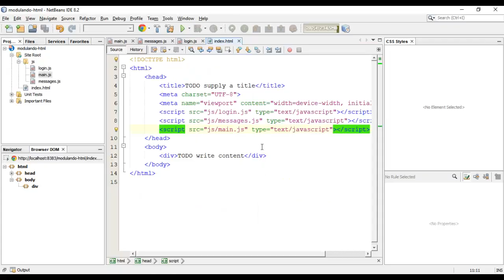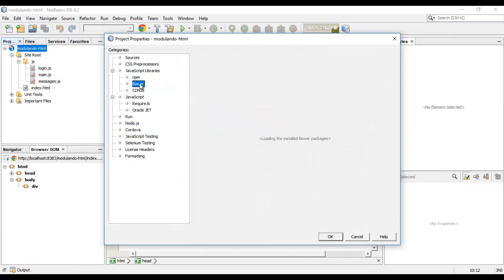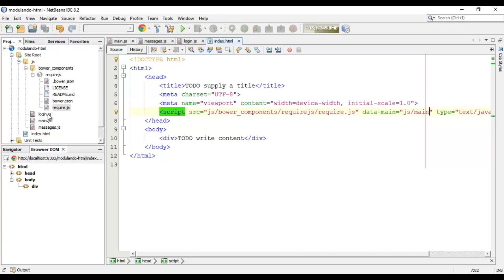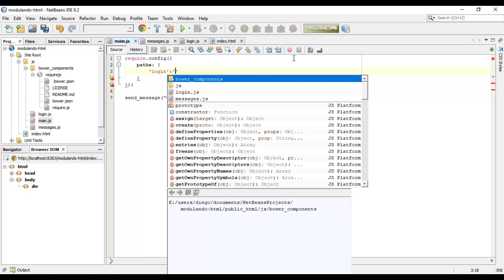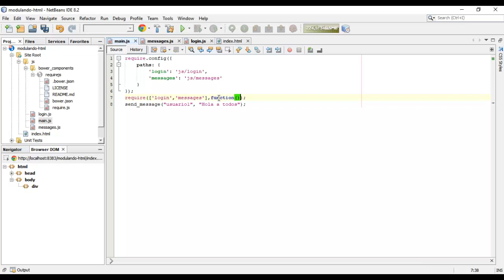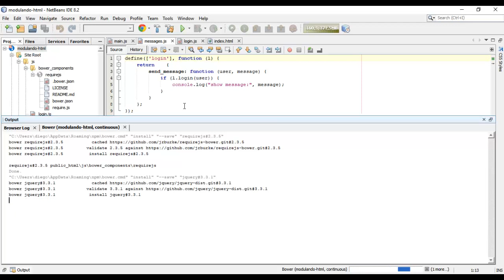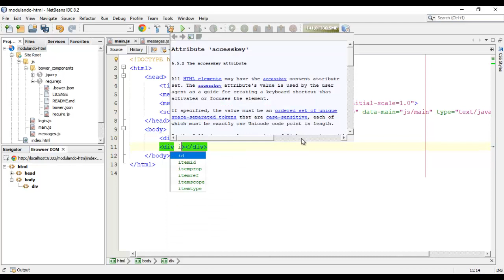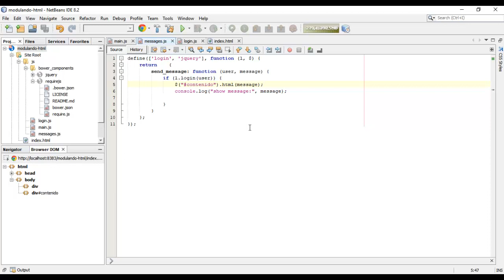Modularizando JavaScript con RequireJS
Veremos un ejemplo pequeño y práctico de la ventaja de modularizar JavasScript con RequireJS